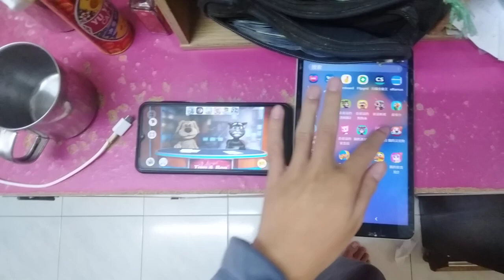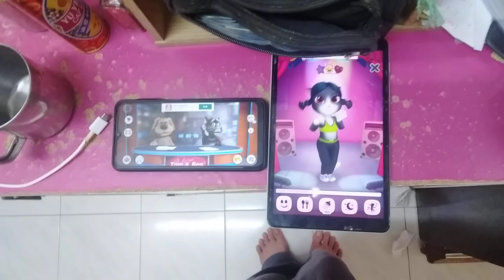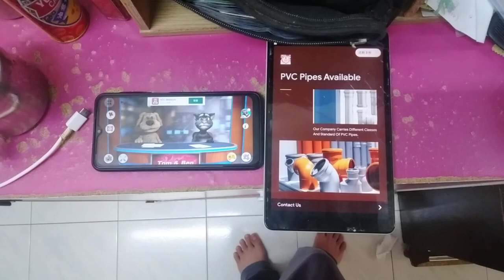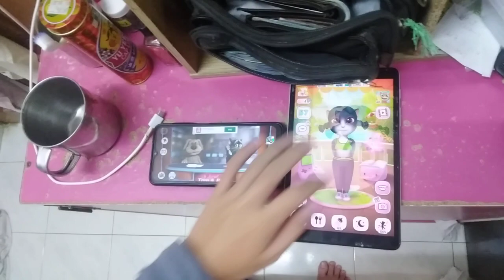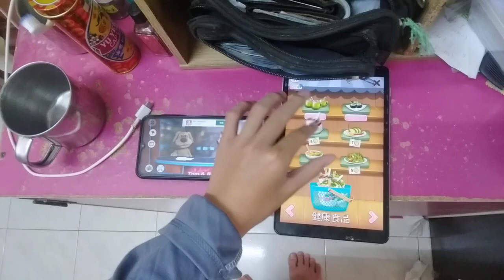Talking News & My Talking Angela Echo 5532